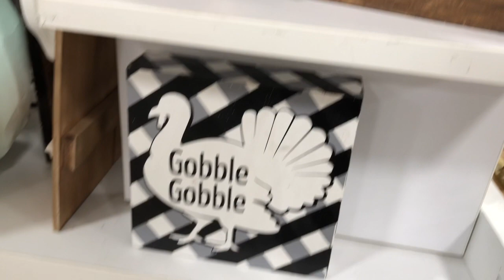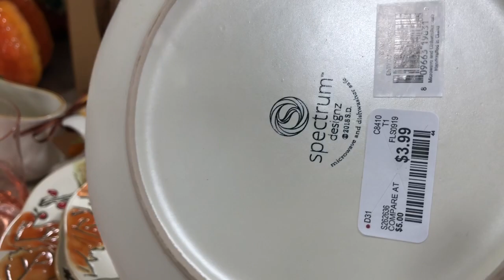HOMEGOODS~FALL DECOR! THERE’S STILL A TON LEFT!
Hello, thank you so much for shopping with me at HomeGoods to check out their fall, Thanksgiving, and Halloween decor!! So many beautiful pieces on there!!

Thank you so much for shopping with me at HomeGoods to check out their latest decor!! Xoxo